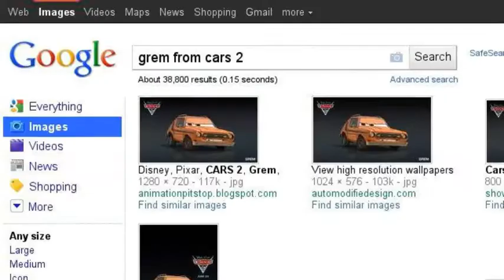stinky's search story 2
stink'ys life search part 2!